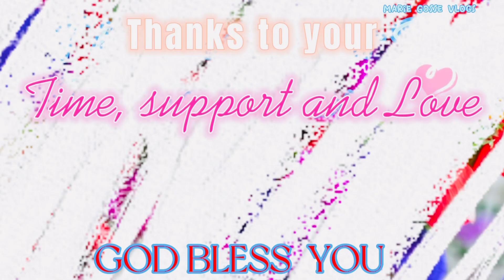Walk with Marie 29/06/22 part 2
It’s my weekly exercise walking while appreciating the nature